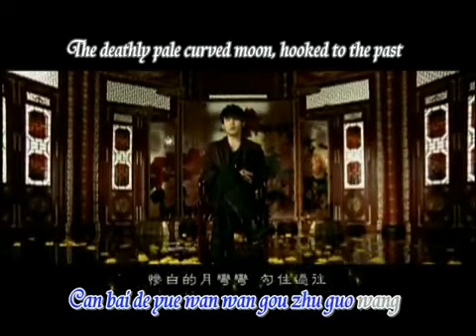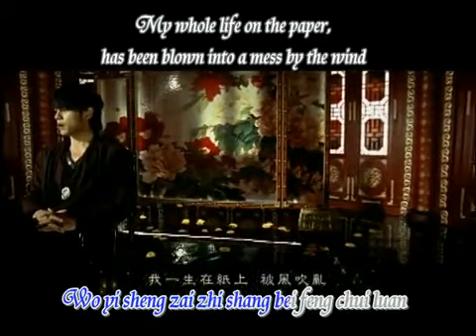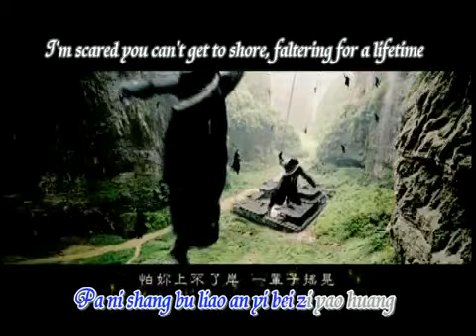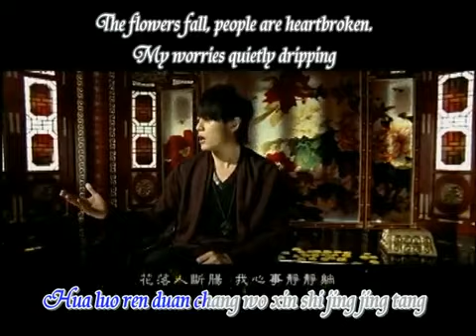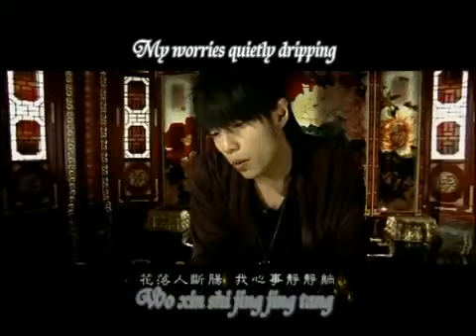Jay Chou - Chrysanthemum Flower Bed (Ju Hua Tai) Sub'd.flv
Jay Chou - Chrysanthemum Flower Bed (Ju Hua Tai) Sub'd